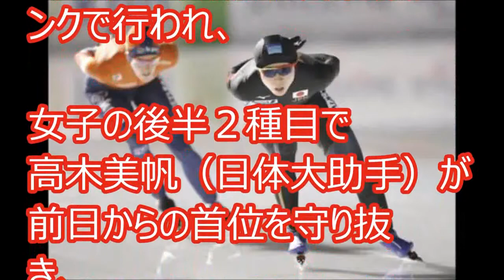【嬉しい話】高木美帆 欧米外で初の総合優勝を果たした「嬉しい！」…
高木美帆が日本勢初 欧米以外初の総合優勝 世界選手権
スピードスケートの世界選手権第２日は１０日行われた。
「お祭りのようなこの大会で勝てたことは、
嬉しいい気持ちでいっぱい」…

【海外の反応】日本人すごい！海外から見たら凄い！今話題の日本の凄いところ20選！【衝撃】
【日本凄い】中国が日本に本気で攻めてこない理由がスゴすぎた・・・ 外国人が驚いた日本のすごいところ意外に知らない事実が凄すぎる！【航空自衛隊】
日本人すごい!韓国人「日本は世界の異端だ」平昌五輪でも発揮された日本特有の力に外国人も仰天したこととは【海外の反応】
海外の反応 衝撃!!ロシアから感謝の声が殺到!?「日本人の心意気に感動した」15歳の少女の夢を叶えた日本!!【すごい日本】
【海外の反応日本凄い】感動！「これを観ても日本人を愛せないなんて不可能でしょ」 ふとした日常の光景に外国人驚愕！　　【日本びいき ほっこりする話】
【すごい日本】ネパール政府が日本だけに救助を要請した理由に驚愕！「日本が建てた学校だけ崩れなかった」ネパール政府「救助はいらん各国帰れ」【海外の反応】
海外の反応　日本凄い！「これだけでいいのか？・・」日本の秩序の良さに外国人驚愕【エリカ】
海外の反応 日本に来た外国人が驚いた日本のすごいところ「これが日本の普通の日々なのか・・日本大好きだよ！」
海外の反応「やっぱ凄い国だわ」 世界が驚愕日本の復旧速度が相変わらず異常だと話題に
海外の反応「日本、この化け物国家よ…」日本の道路工事の速さに海外が驚嘆！【凄い日本】
【海外の反応】「ぜんぶ違うし、とにかく凄い！」日本とアメリカの違いを画像で比較した結果ＷＷＷ
これは凄い!!日本の国旗、日の丸にはどんな意味が!?知らなかったらやばい!?
【凄い日本】日本に来るとキリスト教を捨てる人間が続出！日本人の素養が高過ぎて「日本だけ例外ルール」をバチカンが…
海外の反応 衝撃!!日本のマラソン選手がレース中にとった行動に世界中が感動!!海外メディアも大絶賛!!外国人が驚愕した日本の民度の高さ!!【すごい日本】
【海外の反応】衝撃!!外国人「日本人は賢いねぇ!!」あるインタビュー映像に米国人が大喜び!?その理由とは？【日本すごい】
【衝撃】外国人がある光景に驚いた日本のすごいところ「生まれる国を間違えたw」日本の治安の良さが別世界すぎるwww【すごい日本】海外の反応
【海外の反応】「この順位・・・日本って凄いな・・・」 日本のすごいところ！意外に知らない事実・・【日本大好き】
【凄い日本】世界一の親日国トルコに対する日本人の対応に海外が感動！日本人の素晴らしさに感動した海外の反応も
【生放送で反論】高木美帆がアナを遮り、ちょっと待ってください【ミスではない】
高木美帆がグッディに登場・・後輩佐藤への気遣いも・・いい選手ですね・・
高木美帆 生放送でフジに"仲間をバカにされ"発言の撤回を求める【フジ直撃LIVEグッディ0227】平昌パシュート女子
パシュート 高木美帆 高木菜那 佐藤綾乃 菊池彩花 もぐもぐタイムで頬張りすぎて可愛いwどこが1番疲れる?w  中居正広のスポーツ 号外スクープ狙います。
【スピードスケート】2018 特集 高木美帆 挫折から金メダル候補へ！知られざる苦悩の4年間に密着！
”高木美帆”強さの秘密は、小さい頃からサッカー、陸上、ヒップホップ・ダンスが得意！
金メダル　女子団体パシュートインタビュー「高木美帆、高木菜那、佐藤綾乃、菊地彩花」
高木美帆が安藤優子にブチ切れの理由に称賛の嵐‼姉高木菜那も引退を心配する声…⁉
高木美帆が反論 「あれは選手のミスじゃないんです」　 グッディ 2018年2月27日
高木美帆の両親の職業や愛車に驚愕‼小平奈緒や高木那奈もドン引きのファンがいる⁉
【NHK】高木美帆の銅メダルをノーカットで！　スピードスケート女子1000m‹ピョンチャン›
【すごい新鮮】高木美帆の化粧した姿に中居正広が興奮 　ちゃんとメイクしたら大化け